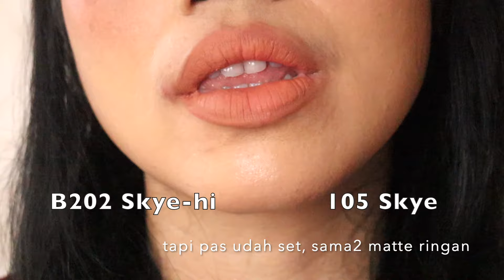BATTLE BEST NUDE PEACH, PEACHY SOFT , PEACHY ORANGE YANG AKU PUNYA |DUPE WARNA MIRIP |Maria Soelisty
Hai😊
hari ini mau battle semua lip produk dengan hint nude peach, peachy soft , peachy orange yang hintnya mirip / nyaris sama sih menurutku😍
dari semua request ataupun video battle shade lippie aku rangkum di sini dengan warna yang emang bisa jadi dupenya juga dgn harga lebih terjangkau / lebih tahan lama🙌🏻
so buat yang penasaran, pastiin tonton ya up video nya malam ini di channelku @MariaSoelisty , enjoy❤️

PRODUK :
Battle 1 :
Barenbliss Bloomatte Matte Tint , harga terupdate

Battle 3 :
OMG Matte Last Lip Cream , harga terupdate :

PRELOVED KOSMETIK LIKE NEW : shopee.co.id/maria_hety

Q&A :
👧I Movie